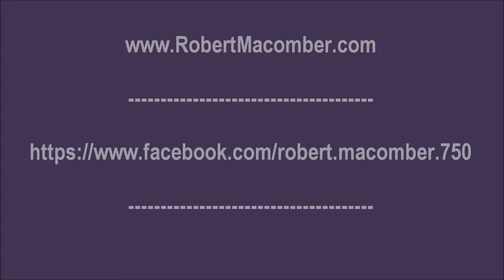#5 Zoom Wakians Q+A RNM 30June2020 HD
This is the 5th & final of my "SAILSIDE CHATS" series on Zoom, with this gathering aimed to please my readers. The topic: "What Inquiring WAKIANS Want To Know" - a chance for anyone to ask me those burning questions you've always wanted to ask about my literary and lecture work, during a time when getting together isn't happening due to the global pandemic. I'm pleased to offer a free, entertaining and educational escape into the world of Peter Wake, my protagonist. I am grateful for having some of the most loyal and enthusiastic readers an author could ever dream of, and hope you enjoy this session!